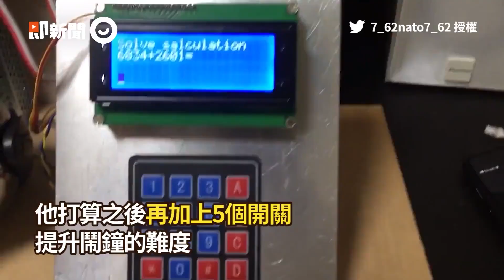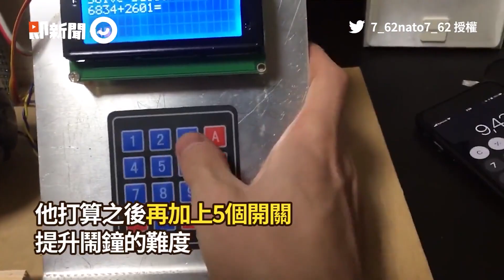瑞士「警衛機器人」上工囉！ 爬樓梯跨障礙還會寫工作報告 This robot security guard is on patrol in Switzerland｜新奇科技｜保全業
☑影片授權：ETH Zurich／路透社